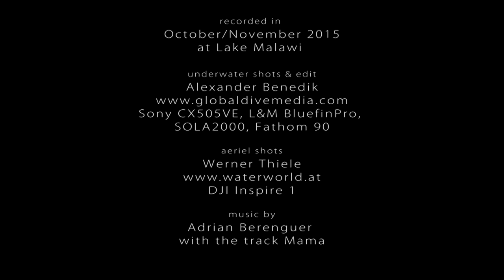Lake Malawi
No lake in the world contains such a diversified and distinct community of cichlid fishes as Lake Malawi - more than 800 species have been recorded.That 800 that evolved from only two species.
 The cichlids are among the fishes best designed to adapt to living in a tropical lake. All Malawi cichlids are endemic to this lake.
 There are even cichlids you just can find on one certain spot in the lake, like Pseudotropheus saulosi 05:14 at Taiwanee Reef.
 Apart of that sometimes more than 70 different species are to find at a single location.
 The most important factor that gives cichlids an avantage in a new lake is their ability to adapt rapidly to a new environment.
 Therefore you can find several types of feeding specializations.
 The Aulonocara species 00:50, with their large opening on the head which looks like colored patches, feeds by "listening" to the movement of small crustaceans in the sand.
 The fin biter Genyochromis mento 01:21 has the nasty habit of feeding on the fins an scales of other cichlids. Many chichlides have notched anal and caudal fins, souvenirs of encounter with G. mento.
 Nimbochromis livingstoni plays dead and waits for small fish prey to swim by.05:30
 But the majority scrape off algue from the rocks or digging for invertbrates in the sand.
 But there is common behavouir - all Malawi cichlid, apart from the non-endemic Tilapia rendalli, are maternal mouthbrooders. That means that only the female takes care of eggs and fry.
 In the average three weeks of brood care the fry lives in the mouth of their mother. If they get to big, the fry will be released.
 The lake Malawi is 560 km in length, 75 km in width and 705 m deep.
 source: Ad Konings - Malawi Cichlids in their Natural habitat 4th Edition